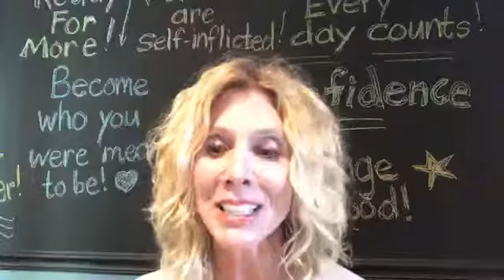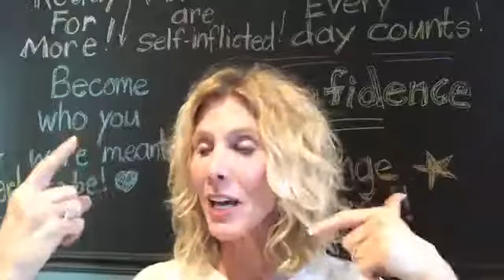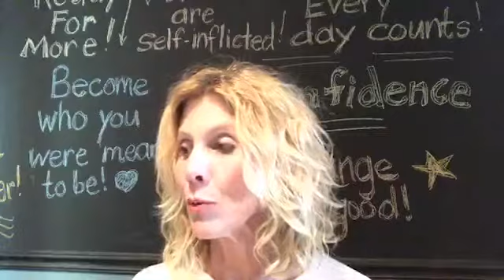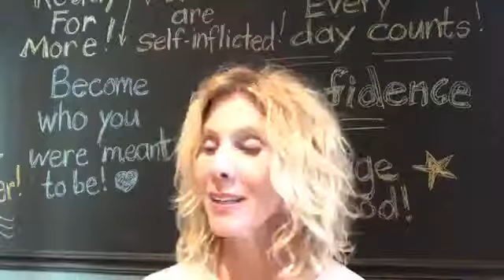8 Questions to Ask Yourself Before You Go to Bed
Are you tired of "accidental living"?  Are you ready to live your life with purpose?  Do you want to make a difference?

Get to know YOU.  Get to know what makes you tick. Find out what your purpose is in this life.